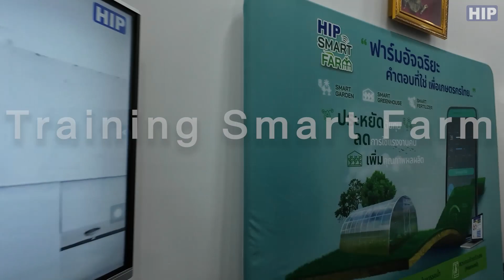HIP Smart Farm Training กิจกรรมส่งต่อความรู้สู่ดีลเลอร์ 🧑‍🌾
🌲ประมวลภาพบรรยากาศกิจกรรมส่งต่อทักษะและความรู้สู่ดีลเลอร์🌳
ขอบคุณลูกค้า🙏✨ สนใจเข้าร่วมอบรม Smart Farm ฟาร์มอัจฉริยะ 🐮🌏 เมื่อวันที่ 15 พฤษภาคม 2567 📍ณ HIP GLOBAL สำนักงานใหญ่ติดตามข่าวสาร งานแสดงสินค้า เเละงานอบรมจาก HIP ได้ทุกช่องทาง
📢 สนใจ สอบถามข้อมูล � �
รู้ก่อนจับธุรกิจก่อนเดิน ต่อยอดธุรกิจยิ่งขึ้น💙🌏